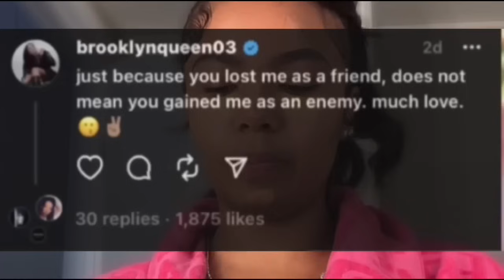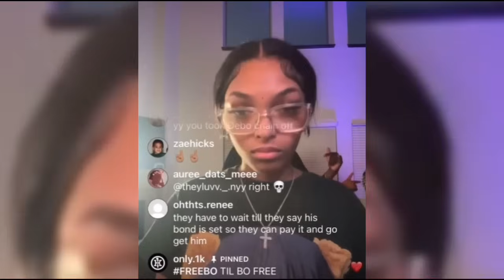Debo Gets Bailed Out of Jail & Looks For Benet Straight Away ( Brooklyn Queen